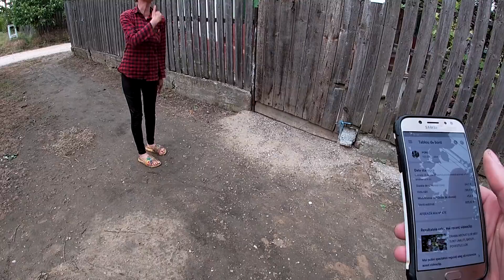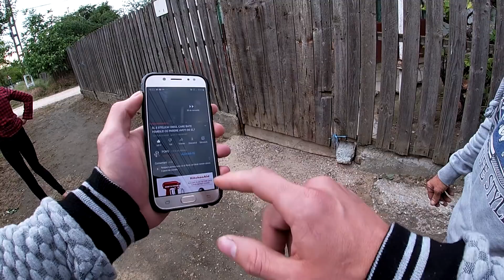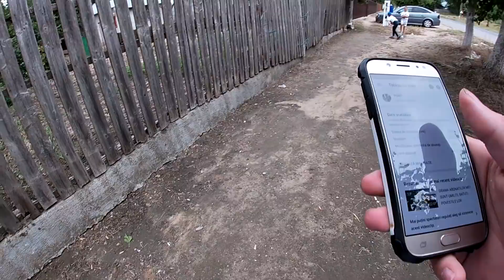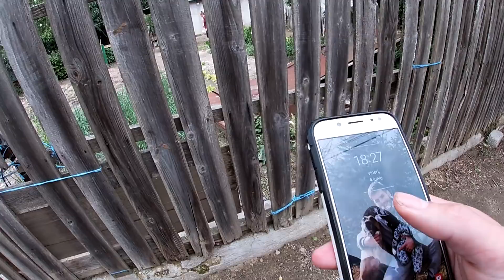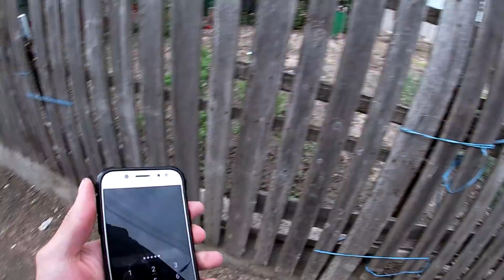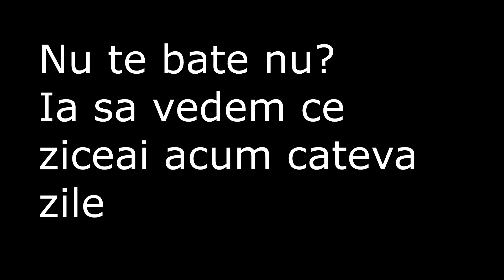STELICA VREA SA NE BATEM DAR TOT EL CHEAMA POLITIA 😂